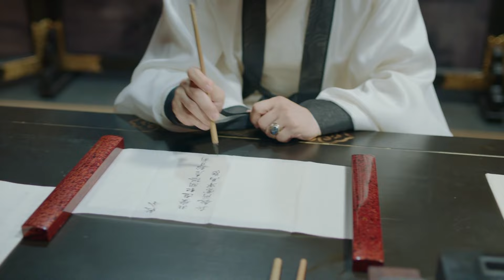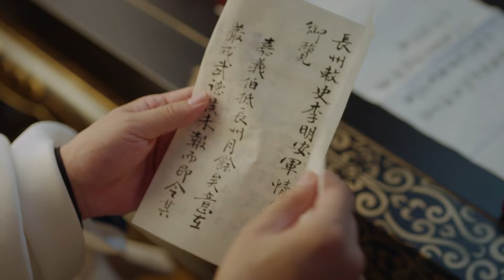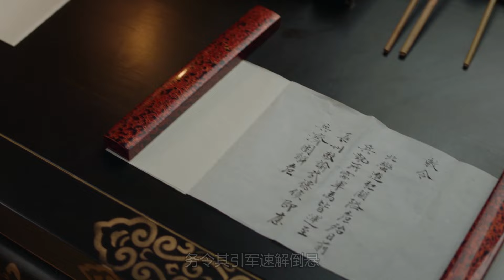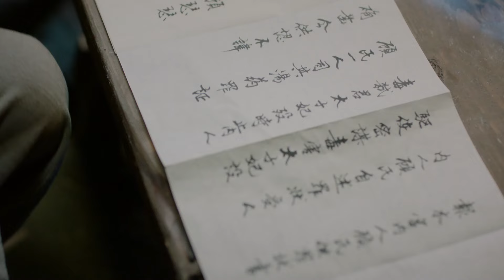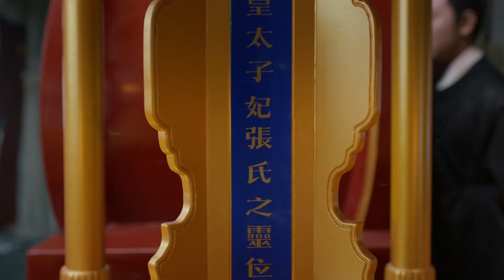[Multi Sub]《灼灼风华》Good Bye My Prince EP37 | 窝囊太子爱上落魄千金😍太子妃调皮撩拨惹火上身🔥赵丽颖